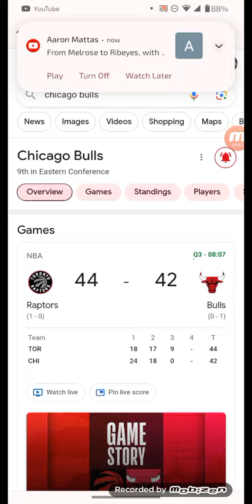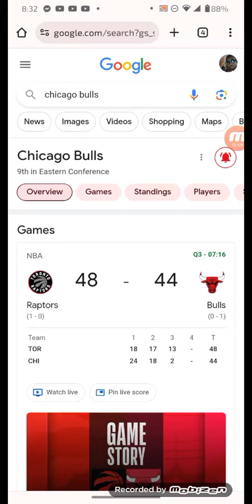bulls can't get a break!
BULLS ARE NEVER GOING TO MAKE THE PLAYOFFS OR THE POSTSEASON! 😞😒